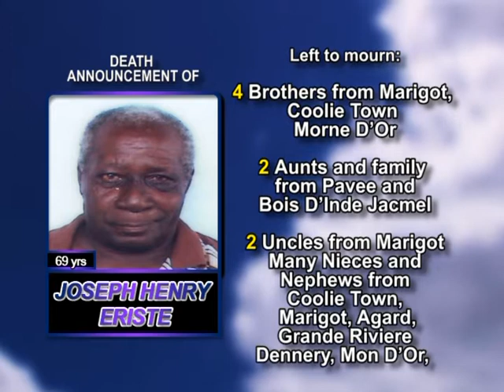Joseph Henry Eriste long